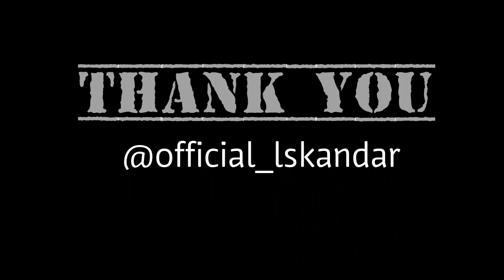Spray Art by Ikmal Iskandar (The Sun Make My Shadow)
Judge it!!!